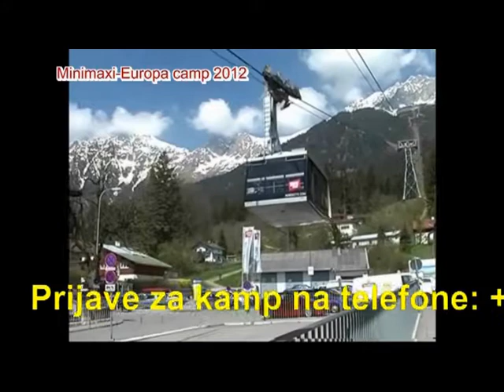Minimaxi EUROPA - Fudbalski kamp u Innsbruck-u 2012.WMV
Minimaxi EUROPA - Fudbalski kamp u Innsbruck-u 2012